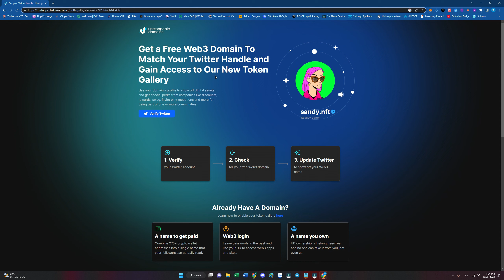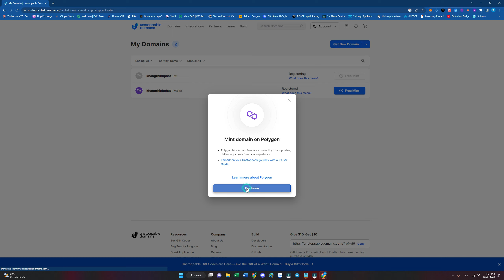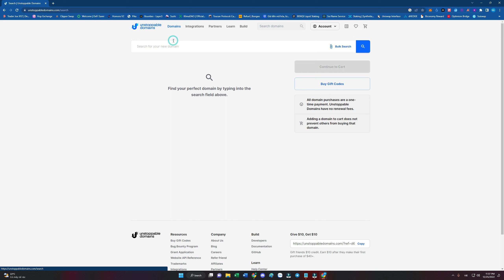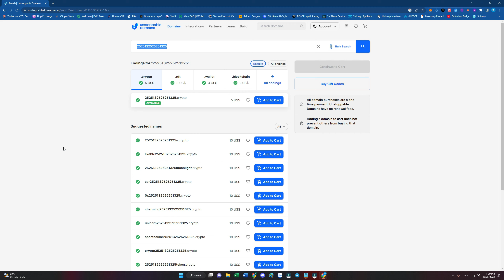Free mint Unstoppable Domains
Unstoppable Domains. một dự án cung cấp tên miền rất nổi tiếng với đặc điểm khi bạn sở hữu tên miền trên unstoppable domains thì đó sẽ là một tên miền trọn đời.
Các  bước thực hiện rất đơn giản

2. Click "Verify Twitter"
3. Claim your domain